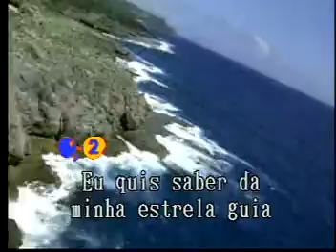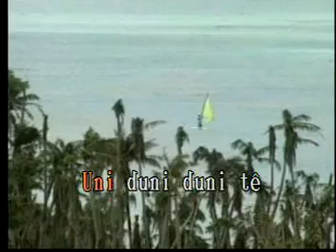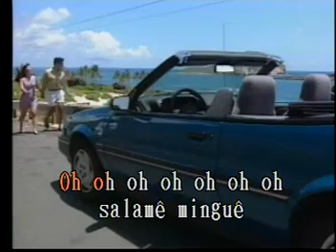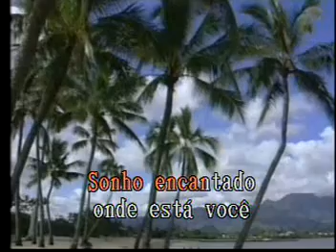Uni , Duni , Te Las Rocas